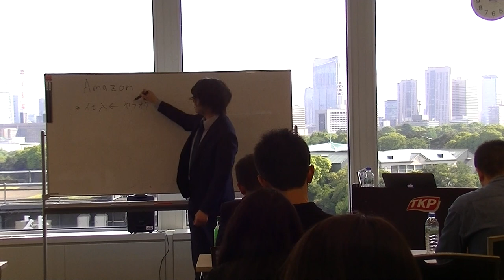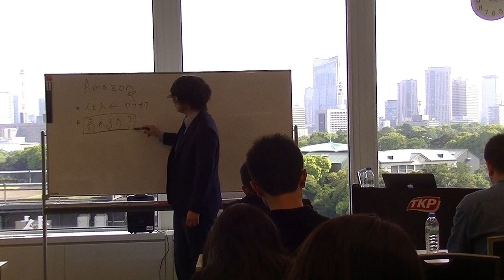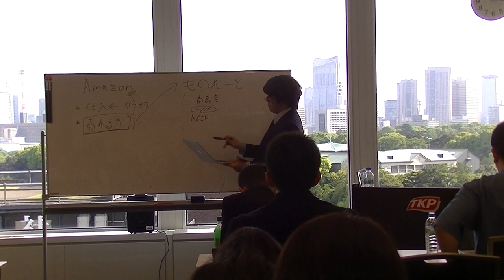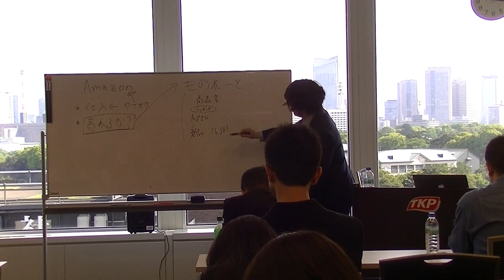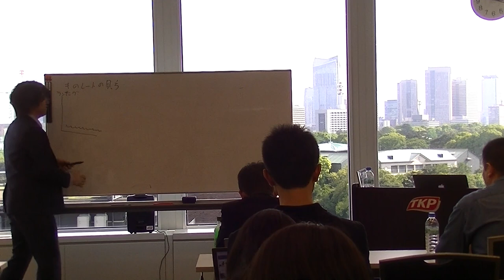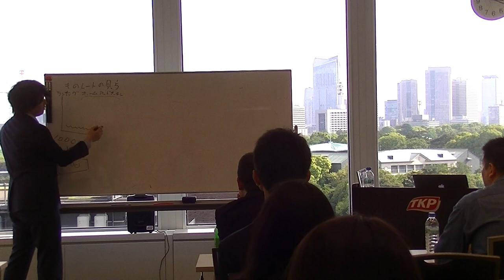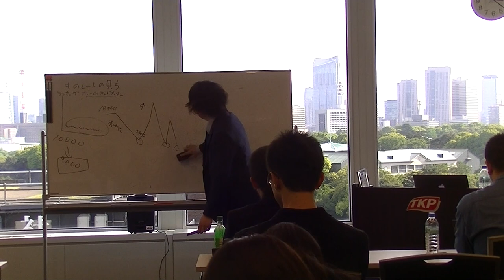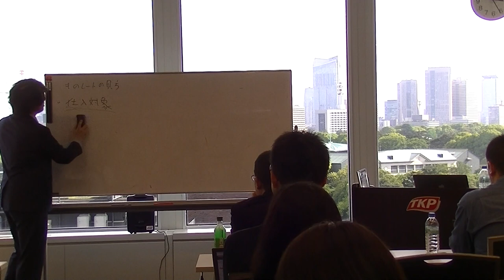Amazon転売セミナー2